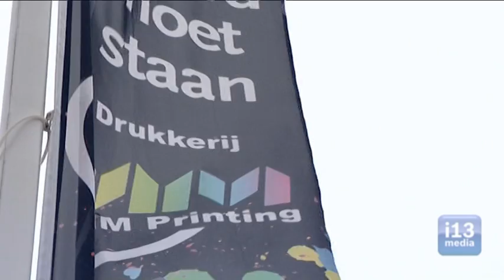Drukkerij MM Printing deelnemer Bedrijvenronde Hart van Brabant 2013.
Op zondag 24 maart 2013 organiseert de Junior Kamer Hart van Brabant in samenwerking met de Gemeente Tilburg de Bedrijvenronde Hart van Brabant.
Trotse ondernemers uit de regio Tilburg openen deze dag de deuren van hun bedrijf om jong en oud een leuke en leerzame blik achter de schermen te geven.
Via de filmpjes van i13media vertellen ondernemers wat er die dag in hun bedrijf te zien is.